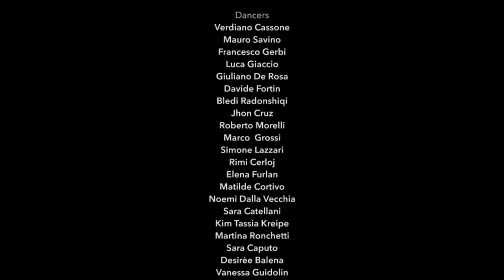ELITE MODEL LOOK WORLD FINAL 2017 // part III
ELITE MODEL LOOK
WORLD FINAL 2017
// part III

MiCo - MILAN

Agency
YAM112003

Choreographer
Alessia Gatta

Assistant Choreographer
Gioele Coccia

Creative contributor
Viola Pantano

Laura Rea

Dancers
Verdiano Cassone
Mauro Savino
Francesco Gerbi
Luca Giaccio
Giuliano De Rosa
Davide Fortin
Bledi Radonshiqi
Jhon Cruz
Roberto Morelli
Marco  Grossi
Simone Lazzari
Rimi Cerloj
Elena Furlan
Matilde Cortivo
Noemi Dalla Vecchia
Sara Catellani
Kim Tassia Kreipe
Martina Ronchetti
Sara Caputo
Desirèe Balena
Vanessa Guidolin
Chiara Quintili
Aurora Monachesi
Michelle Vitrano

[RITMI SOTTERRANEI]
contemporary dance company
[MATRICE] N
contemporary Arts production
and research Centre
[Alatri] - Italy